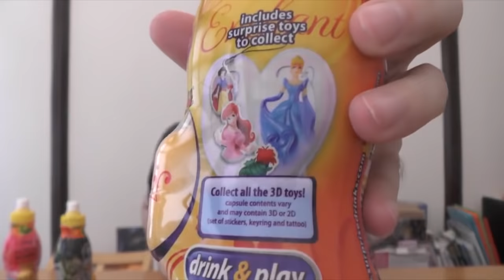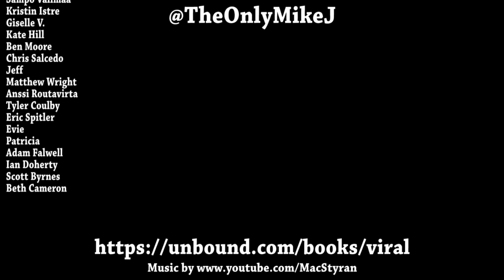Kinder Surprise Drinks!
Pregnant Drinks!

This is an old review I recently realised was never made live. Huzzah!

Mike Jeavons
VS-Unit YF20
Akeman Business Park
Tring
Herts
HP23 6AF